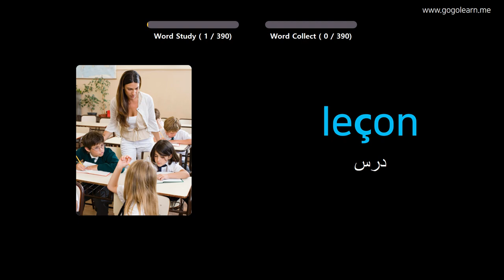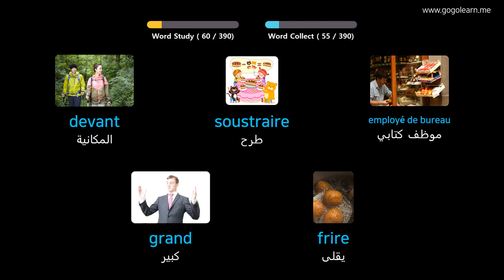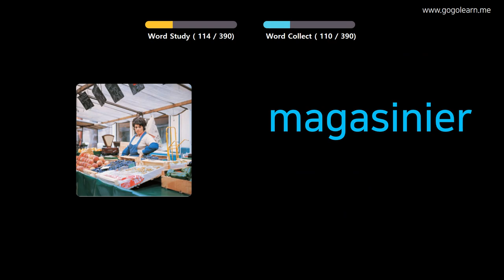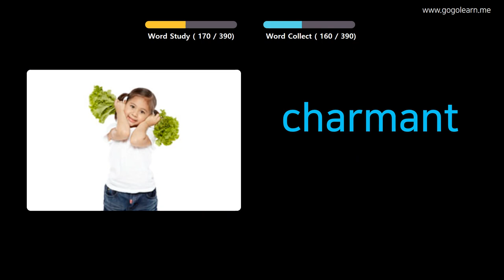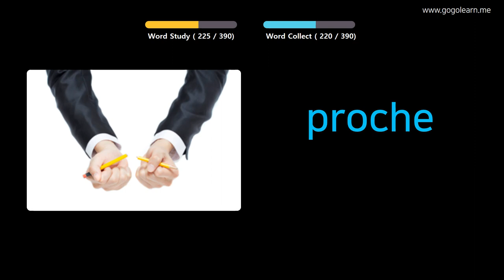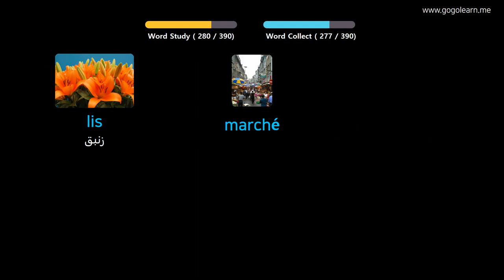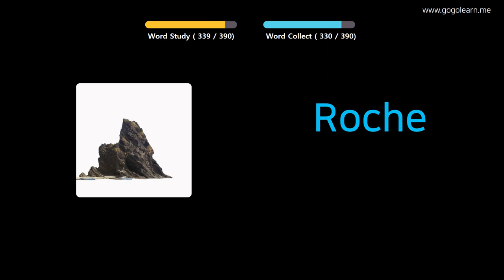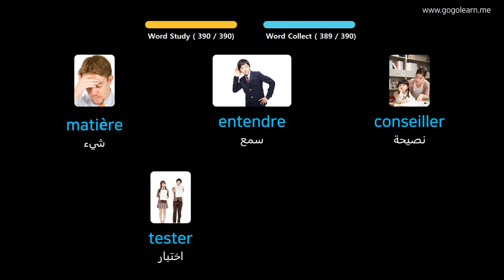تعلم اللغة الفرنسية بالصور |المفردات الفرنسية المدرسة المتوسطة 1 | Golearn